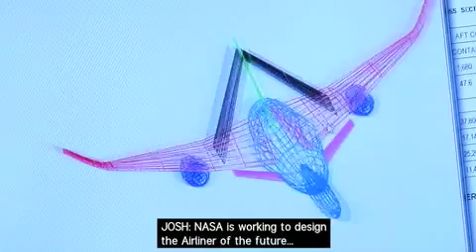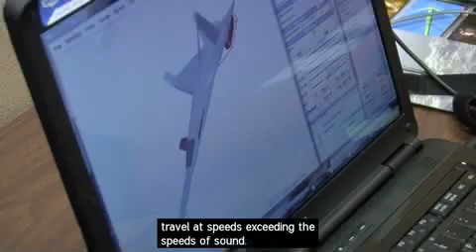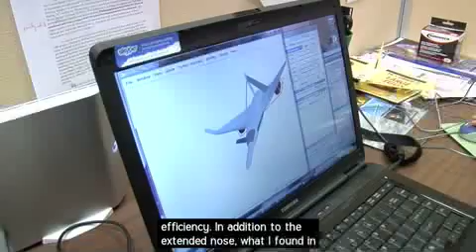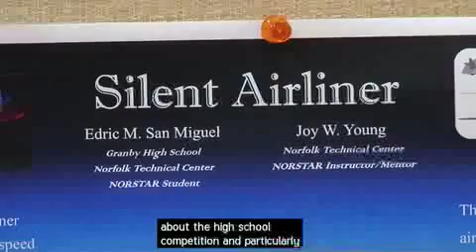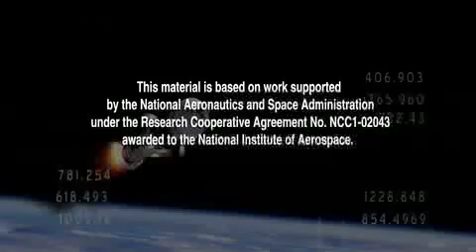Real World: The Silent Airliner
Learn how NASA engineers are working to design safer, faster, quieter aircraft that have less impact on the environment. Discover how to control sonic booms. See how students are encouraged to think and act like engineers through competitions and NASA internships.